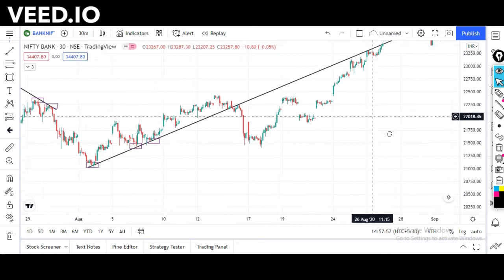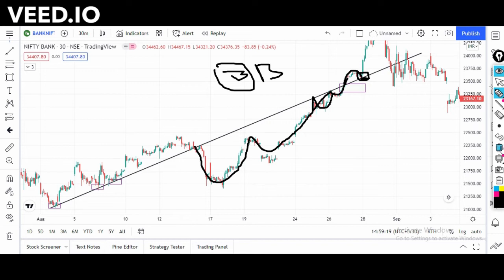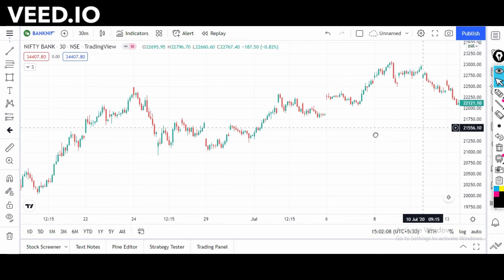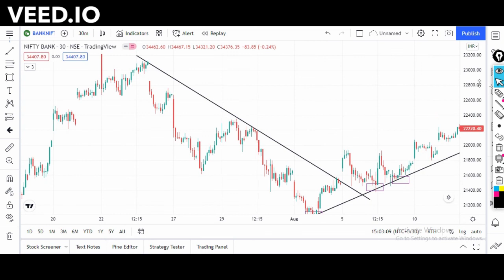Trendline Draw Dan Thuruk 2 | Chart Pattern | Stock Market Trading | MIZO | Tribal Trading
Secret of Trendline Drawing

Trendline draw dan thuruk, simple leh effective em em mai kan sawi ani. Trade entry leh exit nana hman theih tur a duan ani.

Trendline draw dan hi trader te tan chuan thiam ngei ngei tur thil ani.
Trendline hi stock market a inghahna anih avangin, trading a bul tan mek te chuan hriat ngei ngei a tul ani.

Nangni pawn Paper Trading hmanga trading hi tih ve in duh chuan, ahnuaia link ah hian inlo download ve dawn nia .

Angel One ah Demat Account hawnna (Free)

He channel hi inzirnan chauh a siam ka ni a.
Stock Market Investment te hi in Financial Advisor hnen atang chauhin in ti dawn nia.
Stock Market-a pawisa in loss emo profit emo in kan mawhphurna ani loag.